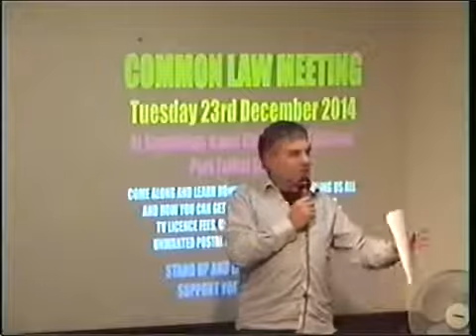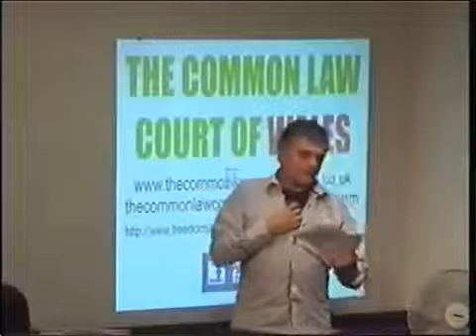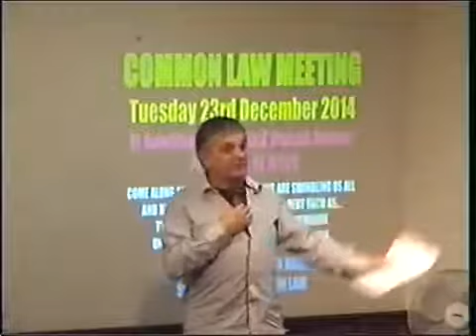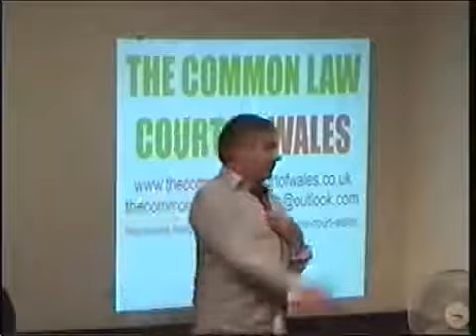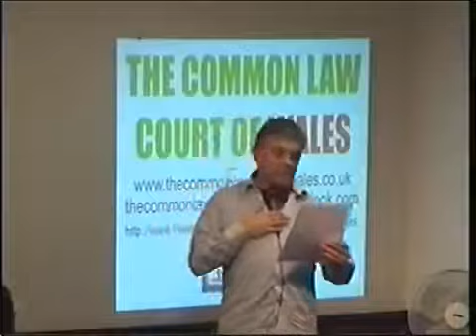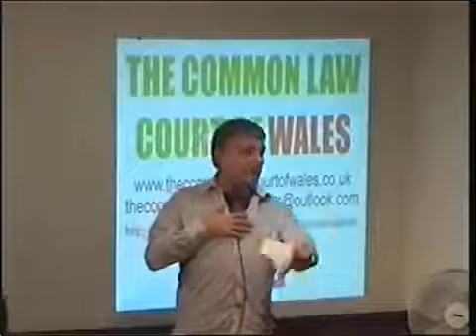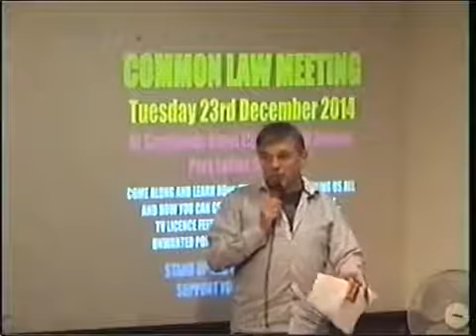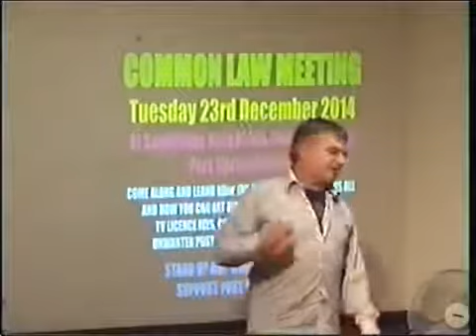Full video of Guy Taylor at the Common Law Court of Wales, 9th 2017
Guy Taylor speaking at the Common Law Court of Wales on the 9th  2017 on the corruption of the Crown Prosecution Service (Corporate Protectio.

What an awesome night and both Peter Croll and Guy Taylor were fantastic, A big thanks both from all of us at the Common Law Court of Wales.

Halsburys states on Administrative Law 20-11: “The law is absolutely clear on this subject. There is no authority for administrative courts in this country and no act can be passed to.